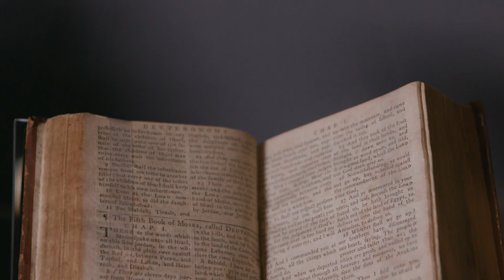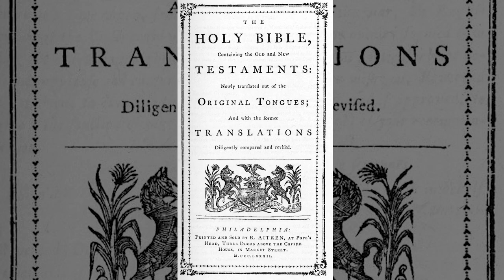Book Minute: Aitken Bible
Risk is intrinsic to any business venture — and Robert Aitken’s business was no exception. Aitken produced a large inventory of product; the product was a book; the book, was the Bible. And unfortunately for Aitken, the risk did not pay off.

Here’s his story. In the late 1700s, the American Revolution interrupted trade with Britain and caused a scarcity of Bibles. So, in 1782, Aitken published what is believed to be the first English Bible printed in North America. The translation was approved by the Continental Congress, who wrote they “recommended this edition of the Bible to the inhabitants of the United States.”

Aitken went tens of thousands of dollars in debt. One story even relates that he had to bury the typeset in a barn in order to conceal it from British soldiers. But the war ended. And less-expensive, higher-quality Bibles from Britain flooded back into the market.

Aitken lost his money—but gained a place in history for publishing the first English Bible printed in the United States.